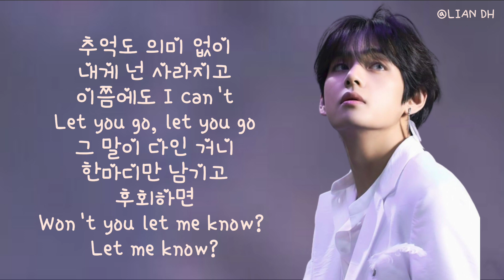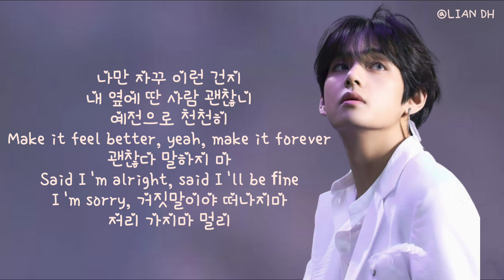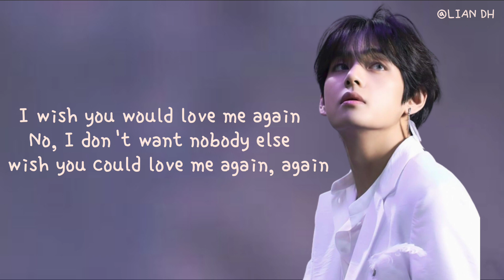V ' Love Me Again ' - lyrics